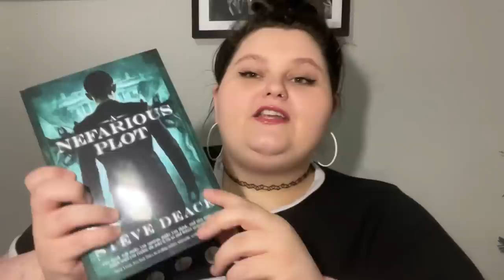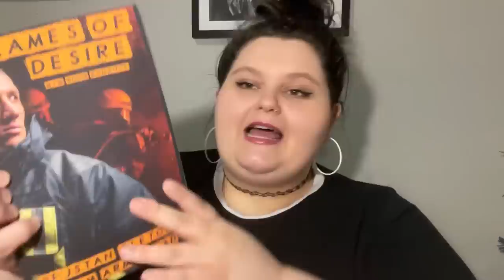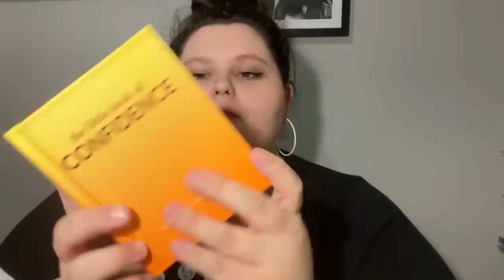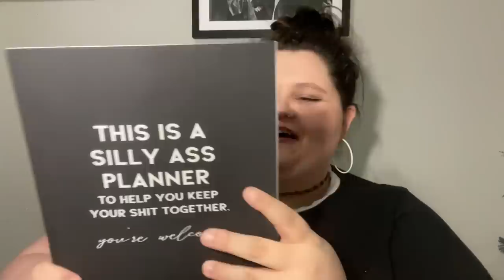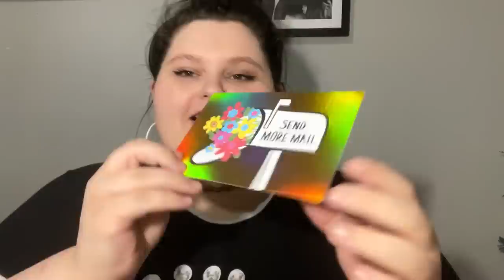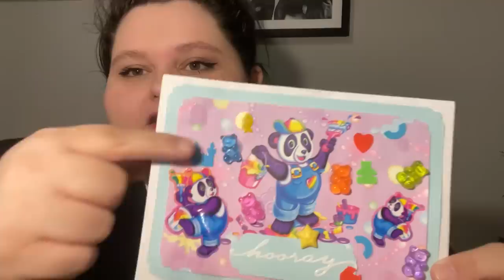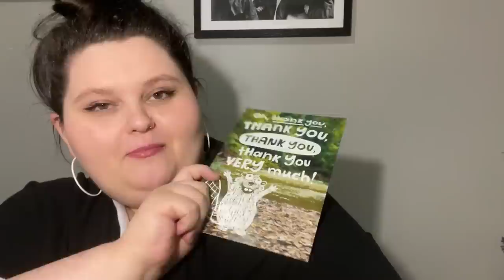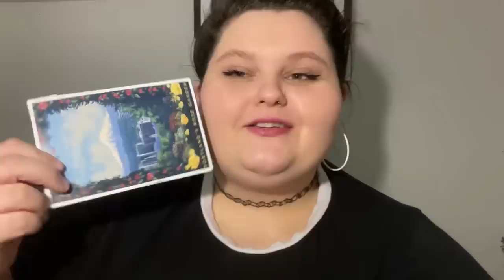wow!! you wont believe this! opening 27 packages!